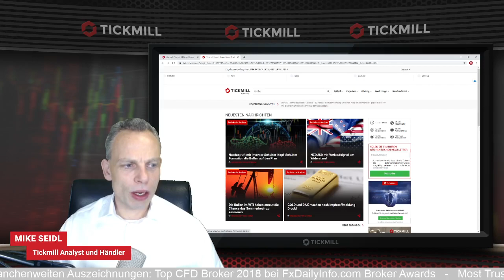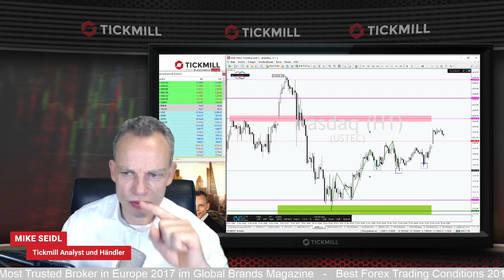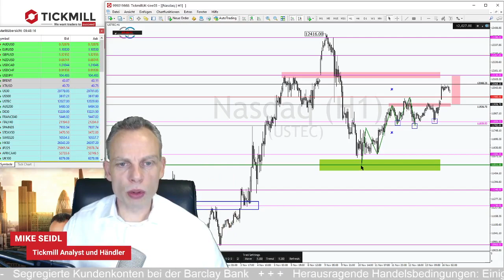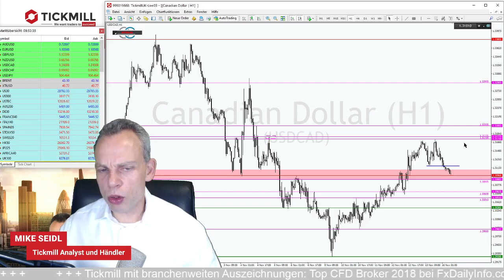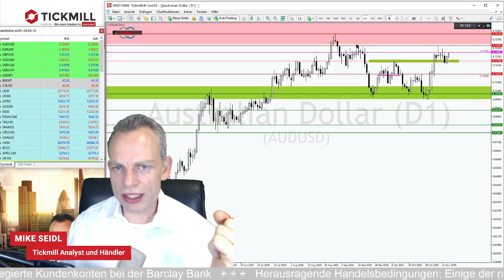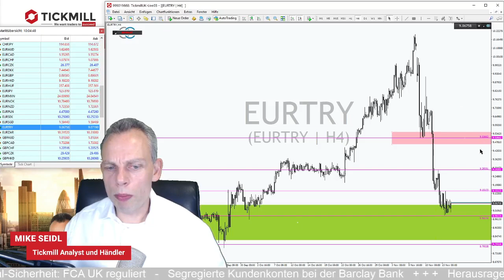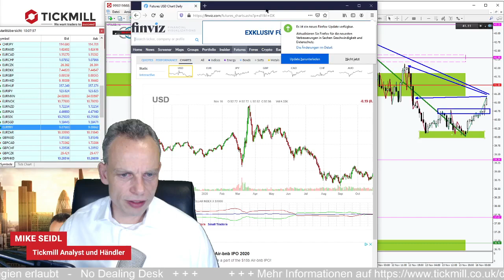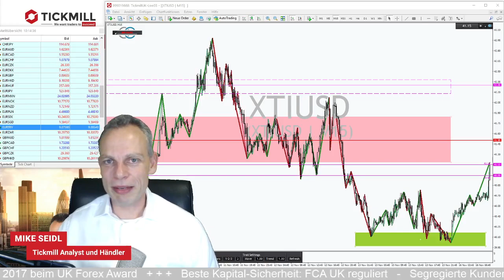Nasdaq hat genug von den Bären und tastet sich nach oben!